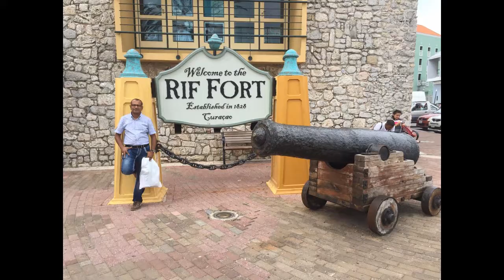AAP NARAAZ KHUDA KHAIR KARE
MUSIC , MIX AND MASTERED BY : AKAASH EN RITESH JAGROEP
RECORDED @ AKAASH STUDIO SU AND KHANNA`S RECORDING
PRODUCED BY : CHILLE EVENTS APRIL 2017
POWERED BY : --JADOE EVENTS & JADOENATH BETON EN
                            DAKPLATEN FABRIEK
                           --NSL BETONMORTEL
                           --KHANNAMUSIC.NET
                           --VKV HOLIDAYS
SINGER : RADJESH JAGROEP AKA KHANNA